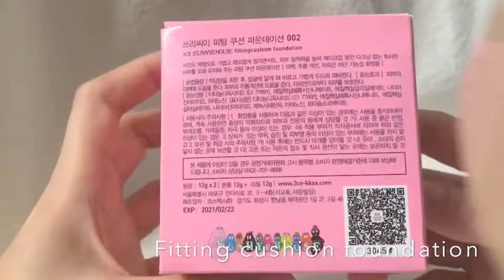3ce Eunhye house 👀cosmetic